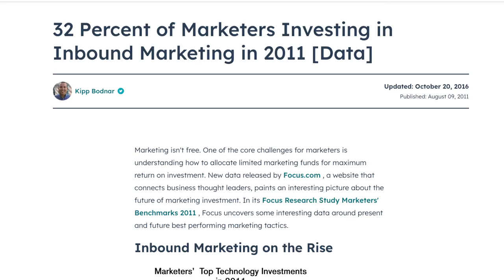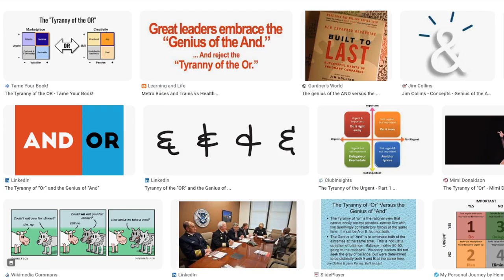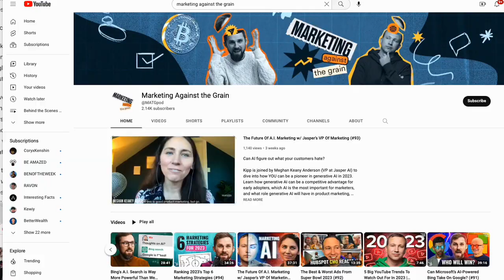How We Grew HubSpot From $10 Million to $1 Billion | HubSpot CMO (#100)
How do you build a billion-dollar company?

Kipp and Kieran are celebrating the 100th episode with a deep dive into how HubSpot became a billion-dollar business and how you can use these teachings to propel your business forward. Learn HubSpot’s category creation process, learn your go-to-market strategy, how to build a product-led growth engine, and how to move the activation metric.

Mentions
Inbound Marketing by Brian Halligan & Dharmesh Shah

Timestamps
00:00 intro
01:00 3 acts - Major stages of growth
02:08 ACT 1-  Create a category
02:20 How Hubspot created the category of Inbound Marketing
02:45 Have a clear enemy
05:40 What is the problem that you solve in a differentiated way?
07:41 You have to break the tyranny of OR
09:00 Understanding what are the levers for your GTM
10:20 Pricing and packaging strategies
15:06 ACT 2 - Hubspot Brand strategy - How will we win the internet this week?
16:00 What is a Meet cute? - Kieran and Kipp’s meet cute story
20:00 Kieran's sneakers and how he got his job at Hubspot
24:00 Key to success - Having the right mix of Paranoia and Vision
26:00 Don’t build your own tooling unless absolutely necessary
36:00 Act 2 tips - PLG strategies
29:20 One of the greatest growth hacks….
31:50 Move to multiple products
33:40 What are the metrics you need to pay attention to”
36:00 Act 3…